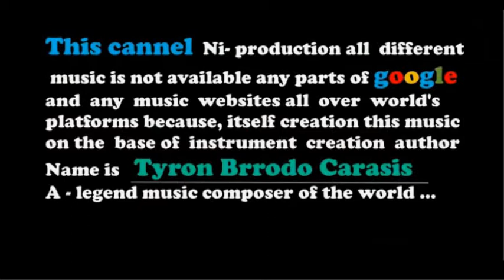Sastezum- royalty free music